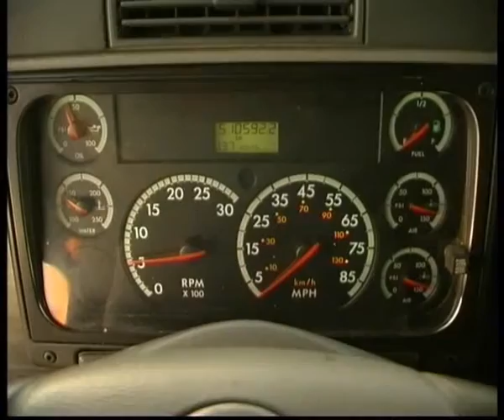Freightliner Columbia History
Алексей Челейкин - тест Freightliner Columbia, Alexey Cheleykin - Freightliner Columbia History